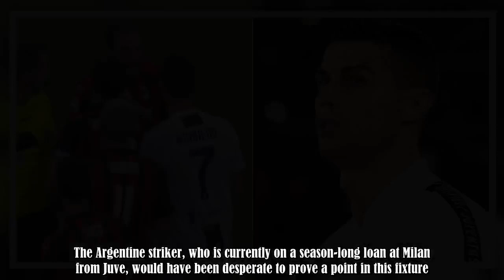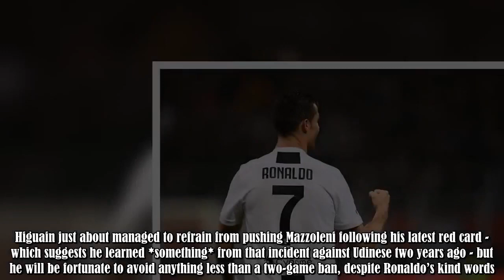Cristiano Ronaldo speaks out about Gonzalo Higuain after red card meltdown v Juventus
Sunday evening’s Serie A clash between AC Milan and Juventus at the San Siro turned out to be a thoroughly miserable occasion for Gonzalo Higuain.The Argentine striker, who is currently on a season-long loan at Milan from Juve, would have been desperate to prove a point in this fixture.However, the 30-year-old ended up missing a penalty in the first half before totally losing his head after getting sent off shortly before full-time.Higuain was shown two yellow cards in quick succession - the sec :.